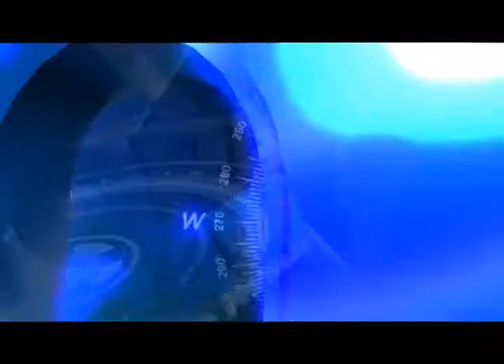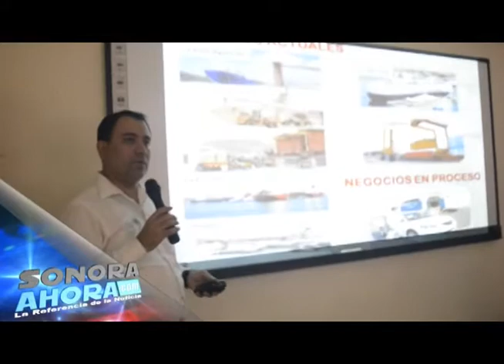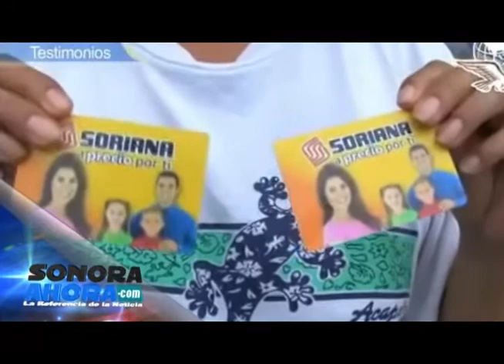El Noticiario SonoraahoraTV 30012014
PROVOCA HOMBRE  SU MUERTE Y EL DE  NIÑA EXPLOSION

En Hermosillo, un joven de 28 años quien discutió con su ex mujer ocasiono su muerte y el de una niña de 5 años al prenderle fuego a un cilindro de gas que lleva en su auto. Los hechos se registraron en un terreno baldío al oriente del bulevar Jose s. Healy. El hombre fue identificado como Juan Flores Jaime, la niña Hanna Carmina y la ex pareja Adriana Loza Fierro quien logro salir del auto cavalier herida.

CASTIGAN POR NEGLIGENCIA A 4 HOSPITALES

Álvaro Pérez, Comisionado de Operación Sanitaria de la Cofepris confirmo que 4 hospitales del país incluyendo sonora fueron sancionados por negligencia, en la localidad se trata del Hospital General de Guaymas cuya multa fue de 654 mil 76 pesos, notificada el 17 de diciembre por la muerte del Jornalero Jose Sanchez Carrasco al cual no se le encontró expediente clínico y no tenía licencia vigente de su banco de sangre ni de sus construcciones.

PADRES PUERTOS

Un reconocimiento al Gobernador Guillermo Padrés por el impulso dado a la inversión en puertos y por los frutos que da la buena relación que guarda con el Gobierno Federal y con el Presidente Enrique Peña Nieto, extendió Guillermo Ruiz de Teresa, Coordinador General de Puertos y Marina Mercante de la Secretaría de Comunicaciones y Transportes, al firmar el convenio de entendimiento para la modernización del Puerto de Guaymas

FRENTE FRIO 32 NO AFECTARA A SONORA

Sonora no sentirá los efectos del frente frío número 32 que ingresará al Noreste de México el próximo domingo, por lo que terminará el mes de enero con calor. Las temperaturas mínimas que se registraron este miércoles fueron en Bacanuchi con 2 grados y medio bajo cero y Yecora un grado bajo cero.

CTM EN SONORA AMENAZA CON HUELGA

El dirigente en Sonora de la (CTM) Javier Villarreal señaló que más de 135 mil trabajadores pertenecientes a dicha central, podrían iniciar una huelga el próximo 17 de febrero, en protesta por la creación y dignificación de las Juntas Locales de Conciliación y Arbitraje, que carecen de oficinas de atención y ya tienen un retraso de más de 30 mil expedientes

SONORA PODRIA FORMAR AUTODEFENSAS

Campesinos de la comunidad Microondas, municipio de Ahome, Sinaloa, y Agiabampo, Sonora, anunciaron que crearán grupos de autodefensa ante la falta de respuestas a su exigencia de reparto de tierras, los embates del narco y las detenciones de líderes ejidales, informó Francisco Villa Bustamante, vocero de los comuneros y quedarán integradas el 2 de febrero, convocaron a otras organizaciones indígenas de Sinaloa y Sonora a sumarse.

CONSIGNAN A  EL "TIO"

Dionisio Loya Plancarte alias el "tio" presunto narcotraficante considerado el numero dos del cartel de los caballeros templarios ingreso al penal de máxima seguridad de el Altiplano Estado de México para enfrentar cargos por posesión de armas de uso exclusivo del ejército y será investigado por otros 14 delitos entre ellos delincuencia organizada

IFE EXONERA POR CASO MONEX

Por unanimidad, y en menos de diez minutos, el IFE aprobó el dictamen por el que se resolvió que no hubo compra ni coacción del voto a través de monederos Soriana a favor de la Coalición Compromiso por México (PRI-PVEM) en las elecciones del 2012.